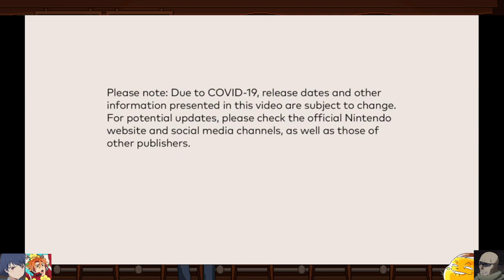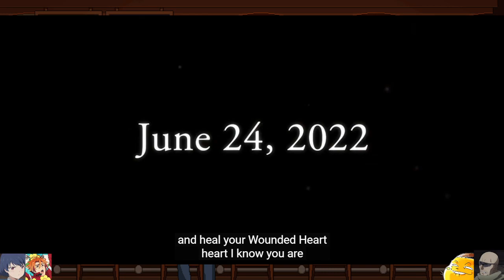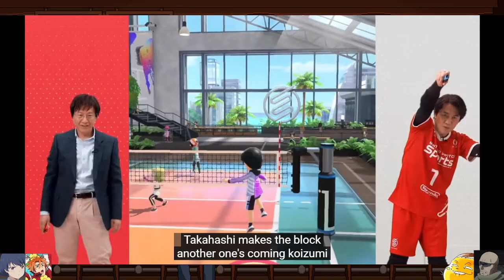Bad Person-ing to the Nintendo Direct 2.09.22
Streamed on Feb 9th 2022
From- Bad Person reacts to Nintendo Direct/Klonoa and Xenoblade 3 look dope
Stream Video [Nintendo Direct - 2.9.2022]